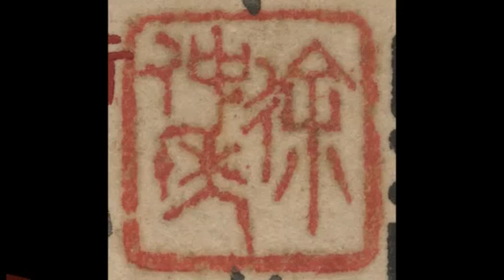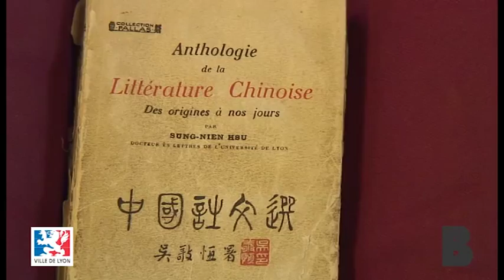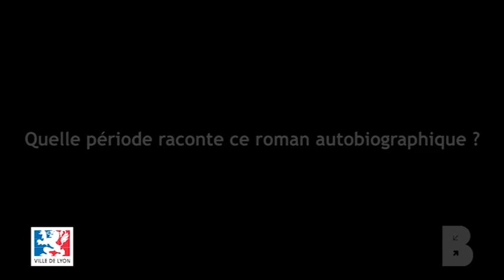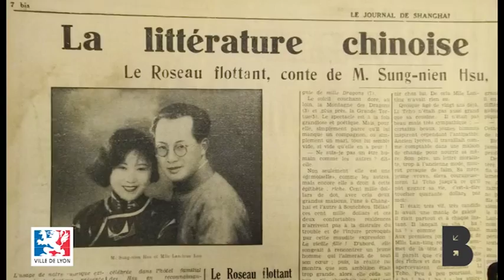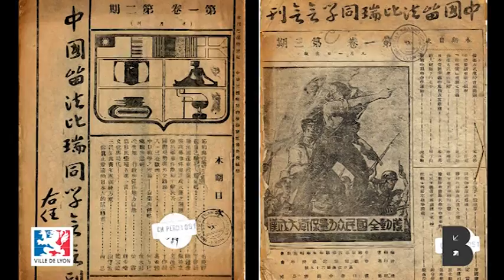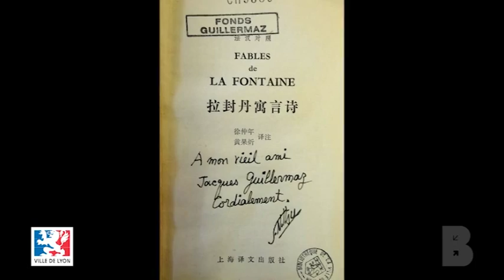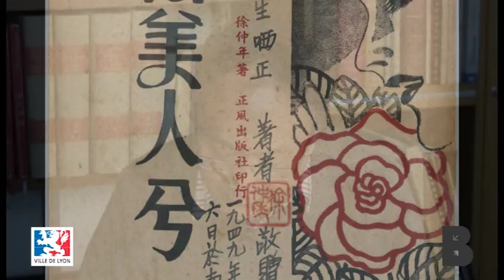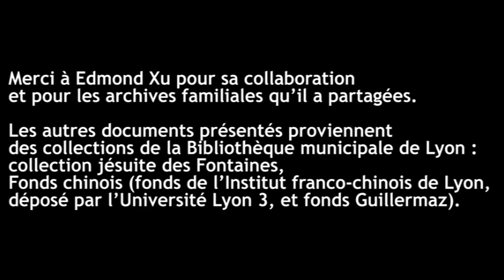Entretien avec Edmond Xu - Bibliothèque municipale de Lyon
Entretien avec Edmond Xu, fils de l'écrivain chinois Xu Zhongnian, à propos du roman autobiographique « Ah ! ma beauté lointaine. » 《彼美人兮》

Les collections de la Bibliothèque municipale de Lyon reflètent plusieurs siècles de rencontres, débats, réflexions, oppositions et réconciliations. Les trois millions de documents ayant progressivement convergé vers le silo de conservation racontent d'innombrables histoires qui sont notre histoire.

Du 20 mai au 23 août 2014, la Bibliothèque puise dans ses coffres et vous invite à venir contempler quelques pépites choisies parmi ses plus belles pièces. Parlant plusieurs langues, provenant des horizons les plus variés, elles ont patiemment traversé siècles et frontières pour confluer jusqu'à nous. L'exposition Trésors ! est une occasion unique de partir à leur découverte.